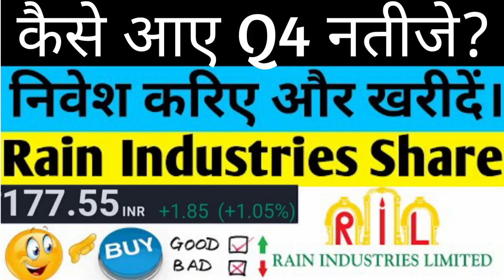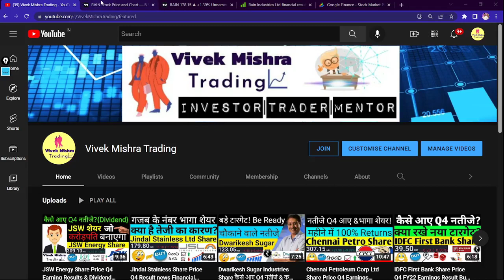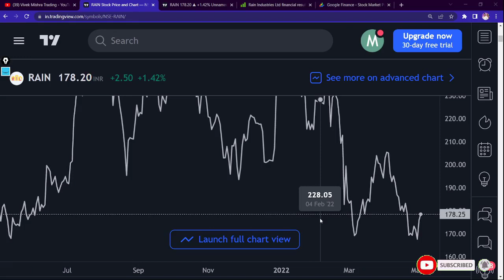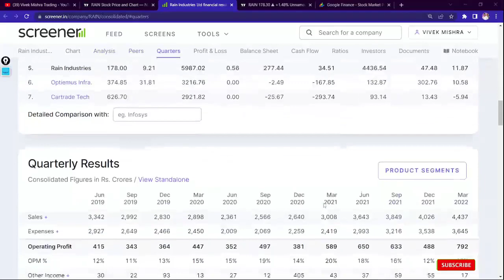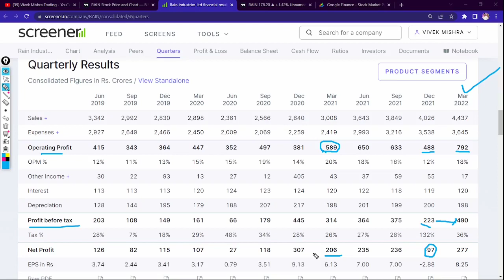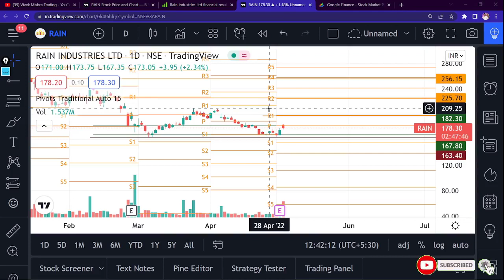Rain Industries Share price Q4 Earnings Results Chart check Target for buyer & hold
TY :)

Grateful!😇